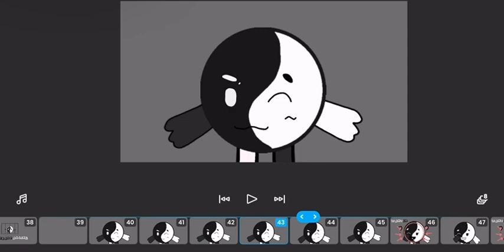On the loose meme ft. Yin-Yang original